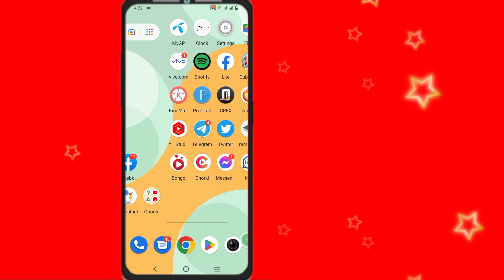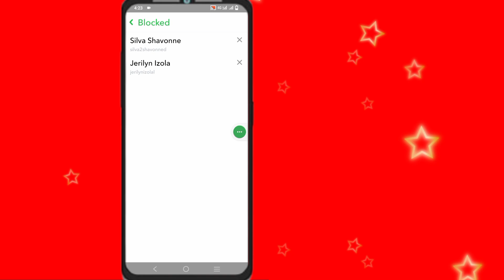How to Block Someone on Snapchat (New update 2023)